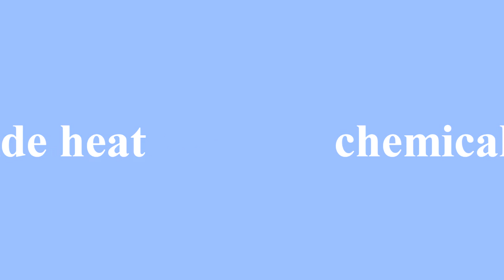Thorium Conference TEAC4_2012_May31,June1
A universal invitation to attend the 4th Thorium Energy Alliance - The Future of Energy conference. This year in Chicago, Illinois, USA - at Loyola University , Water Tower Campus. May 31st and June 1st. Register NOW - Seats are going fast. Still some special rates for Students and educators. Ask about media passes and support.